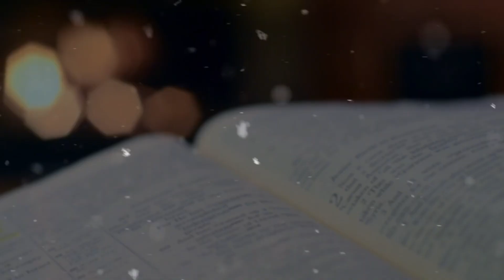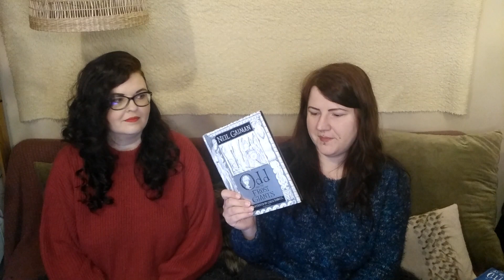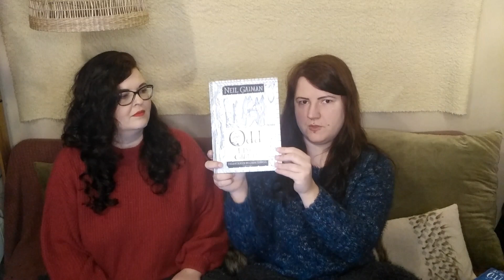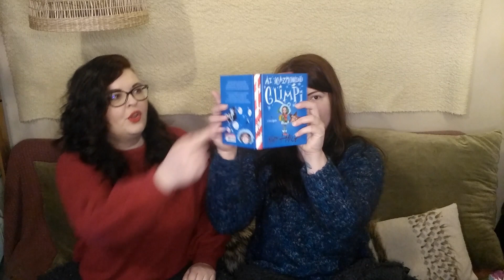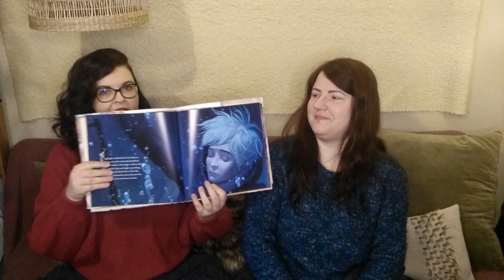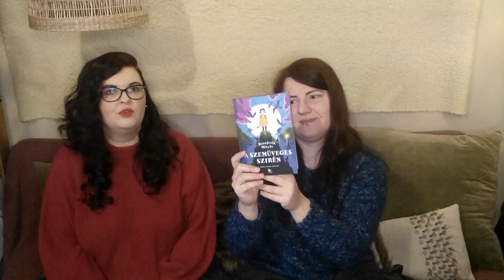Mézeskalács readathon TBR | pontosvesszőparipa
Ebben a videóban bemutatjuk, miket tervezünk olvasni Sanna Mézeskalács readathonjára.

0:00 Intro
0:21 A readathonról
1:42 Egy köyv, amivel minden pontot lehet teljesíteni
3:07 A további TBR